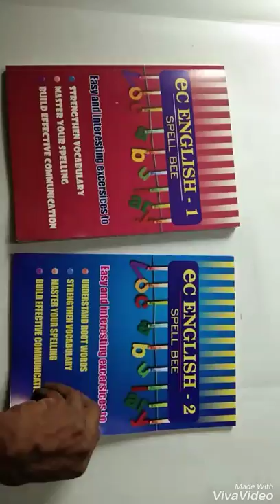Spelling Bee, Spelling Bee Books Supplier, Spelling Bee Competition